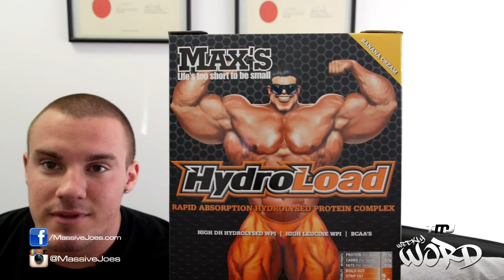MassiveJoes Weekly WORD | Episode 20 - TMJ Training Bags | TMJ Shakers | MAXS | WBFF/INBA | Ask Neve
MassiveJoes Weekly WORD a weekly video series in which MassiveJoes.com Managing Director, Joseph Mencel, along with MassiveJoes.com National Sales Manager, Steve Mills, address topics, questions and queries that arise in and around Team MassiveJoes each week.

In this video, the following topics are discussed:

1. TMJ Performance Training Bags Now Available!
2. TMJ Smartshakers + Blender Bottles Back In Stock!
3. MAXS All New Black Series Now Available!
4. WBFF Wrap Up + INBA SA Titles Update!
5. Ask Neve!